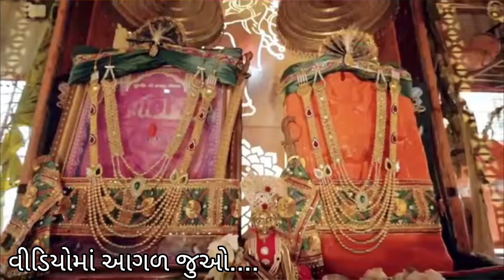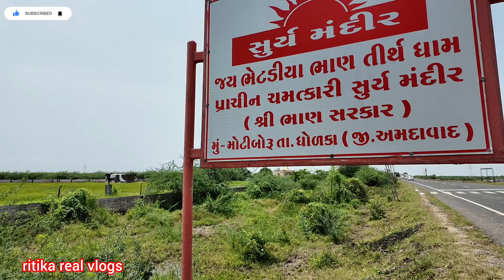સુરાપુરા ધામ બીજા દિવસના દર્શન | Day 2